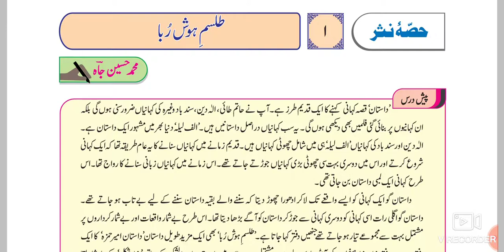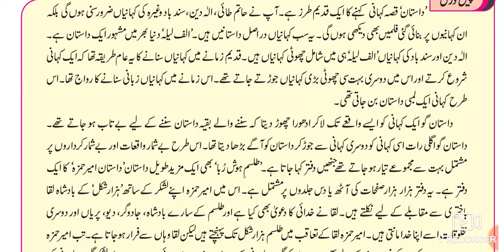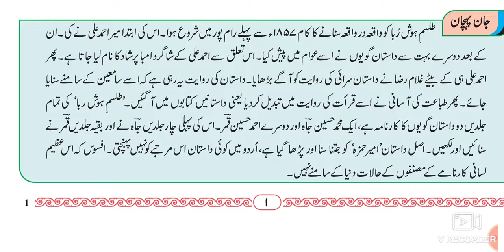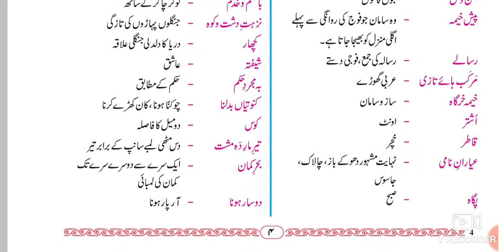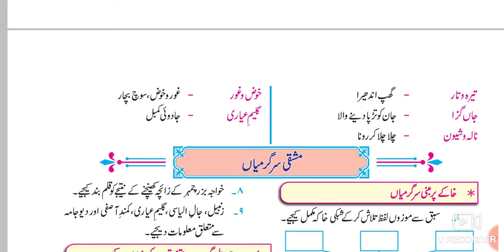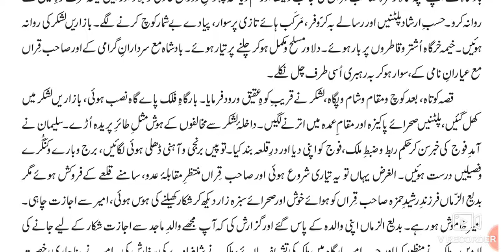12th Urdu Hissa-Nasr 1 Tilism e Hoshruba طلسم ہوشربا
This video gives you brief information about the chapter no 1 Tilism e hoshruba Part 1 12th class Urdu.
Urdu medium channel by sir Abdul sattar khan provide quality online education for students of Urdu medium state board Maharashtra.
12th Urdu Medium Urdu new syllabus Urdu State Board Maharashtra
12th Urdu Question Answer State Board